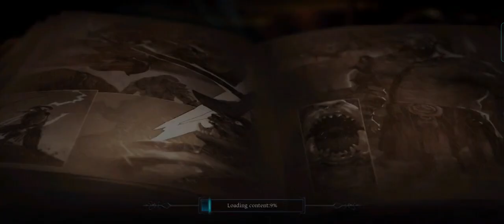Raziel Dungeon Arena Part 9 Games Suggestion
Raziel:Dungeon Arena | Games Suggestion
Multiplayer raids and boss encounters are available in Raziel: Dungeon Arena.
Features of the game. Single-player experience that is satisfying. -
Take on single-player dungeons that will test your ability to think on your feet. -
Outsmart bosses who employ special abilities to shock, bind, burn, freeze, and murder everyone who gets in the way.
raziel dungeon arena review
Raziel: Published by Indrasoft, Dungeon Arena  is a hack and slash raider with a fantasy setting. Similar to the atmospheric Diablo, but still allows you to open up your own identity with  characters and stories.In this game  you will find ways to fight burnt villages, abandoned graveyards, ruins of ruins and  stop the  undead hordes that threaten the land.
raziel dungeon arena all characters
Sarah Pirrosa Mander,
Beast Master Rock.
Ice Mage  Alina Stewart.
Death Ranger Vilasack.
Puppeteer Isadora Sander
raziel dungeon arena how to unlock characters
Trying to reach level 40 and 56,  to unlock characters.
At those levels, you'll receive crafting ingredients for two specific heroes,
 which you that can be used to create two free heroes. The other way is to purchase a character pack
Is Raziel: Dungeon Arena good?(overall Review)
Raziel: Dungeon Arena has a rating 4.5/5 and In this game  you will find ways to fight burnt villages, abandoned graveyards, ruins of ruins and  stop the  undead hordes that threaten the land. The game is a terrific location to shred through some undead, thanks to some great music, engaging gameplay, spooky atmosphere, and multiplayer potential.